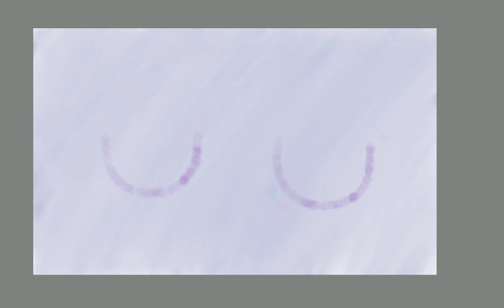Trust the Process (art version)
Sorry for the silence.
If you want me to do more of these type of trust the process videos, give this one a big thumbs up!!
Thankyou so much! It improves my channel so much!
Also, if this video gets three thumbs up, I will share a time lapse of an Easter drawing! I already have it, ready to post it, just please give this video three likes so I can!